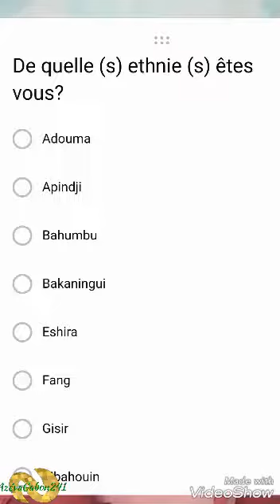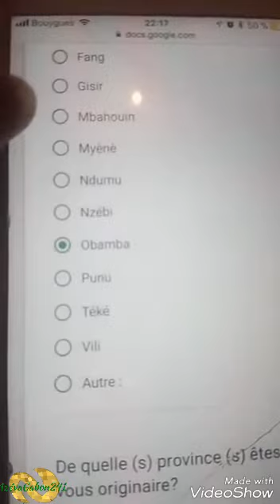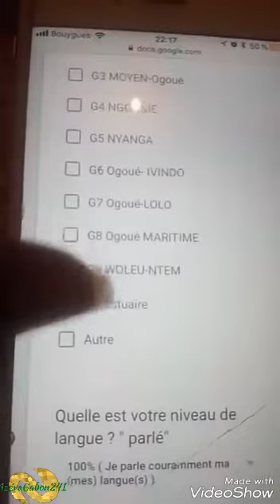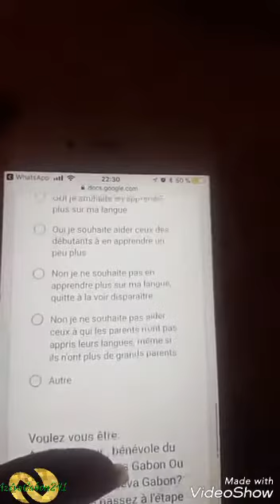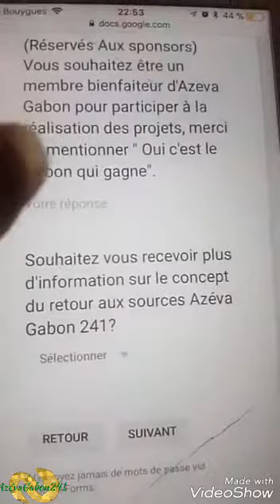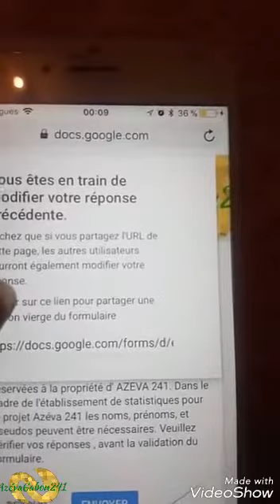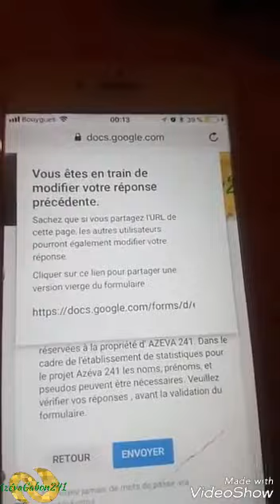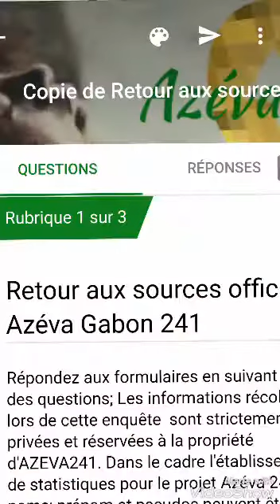AzévaGabon _ Le formulaire expliqué par l'ambassadrice Djemina France - retour aux sources Gabon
Djemina est une jeune étudiante de la diaspora Gabonaise. Résidente hors de son pays pourtant elle est membre de l'équipe Azéva Gabon pour le développement du concept retour aux sources . En live Sur le compte snapchat : AzévaGabon241 , elle nous offre une démonstration du remplissage du formulaire d'adhésion à l'association. (lien du formulaire

Et ses motivations en nous encourageant à rejoindre le mouvement , pour le développement durable du Gabon. Force à nous c'est le Gabon qui gagne!!!

Retour aux sources Azéva Gabon
Le formulaire reste disponible sur les pages .